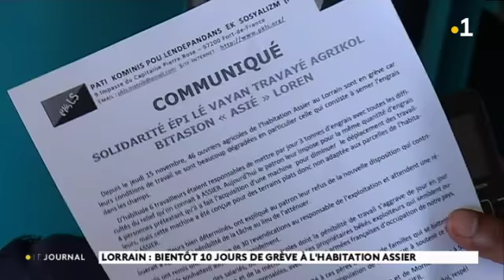Reportage conditions de travail ouvrier agricole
Alain Livori et Fabienne Léonce